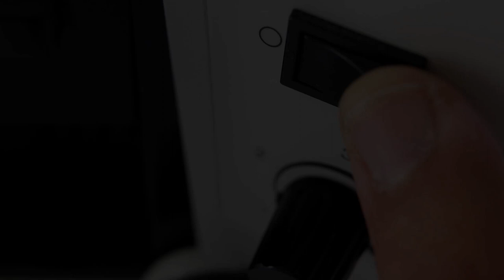🔬 053 - What are some things that AMATEUR MICROSCOPISTS look at? | Microbehunter Channel Trailer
Welcome to the world of Amateur Microscopy! Join me when I observe my surrounding with the microscope.
PLEASE SUPPORT !
I am fundraising for a new microscope. It will be used to build an archive of images and also for improving the videos of this channel: Please visit the fundraiser
Here is a link to the image archive that I intend to expand with the new microscope

✔ Check these Hashtags!